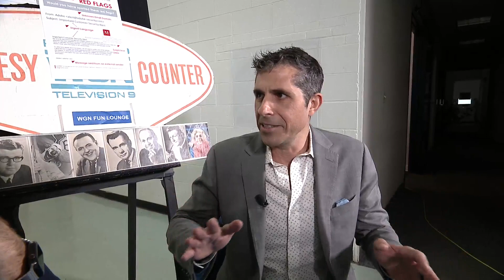Courtesy Desk: Check-in with WGN Reporter Erik Runge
WGN Reporter Erik Runge joins Paul at the Courtesy Desk